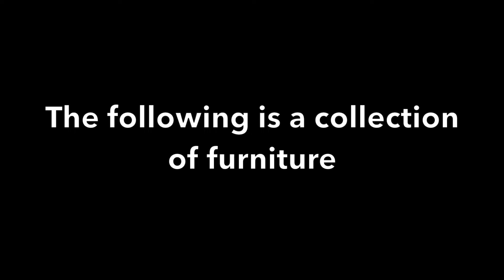KITCHEN BREAKFAST BAR COUNTER DESIGN IDEAS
Having a bar at home gives a luxurious, modern impression.